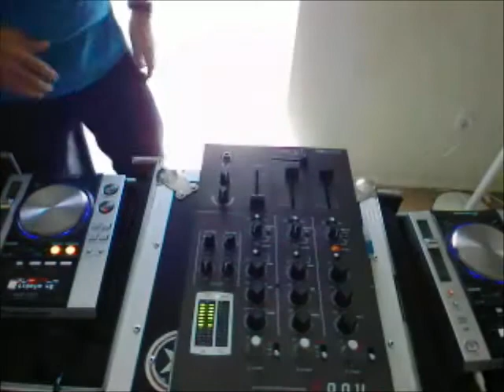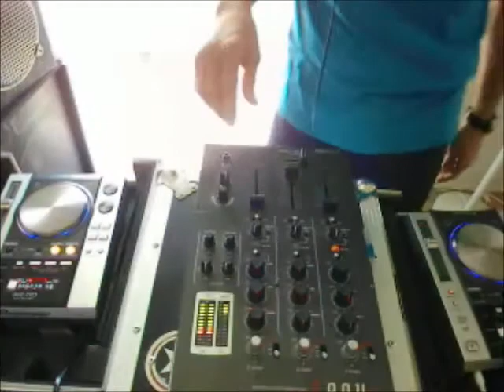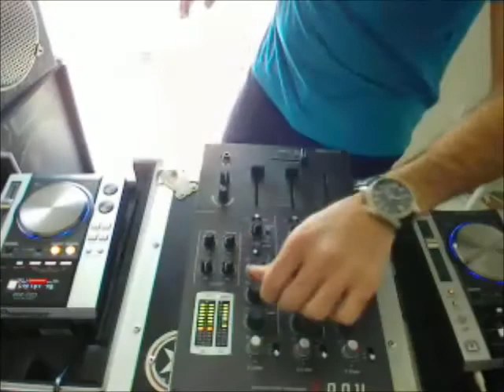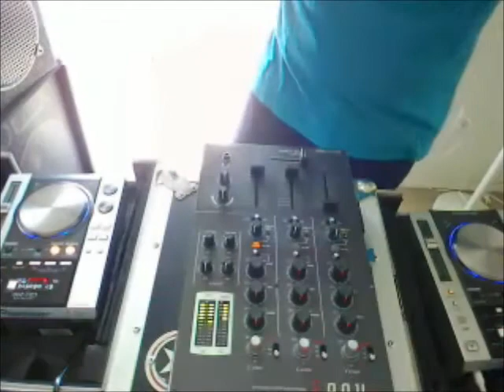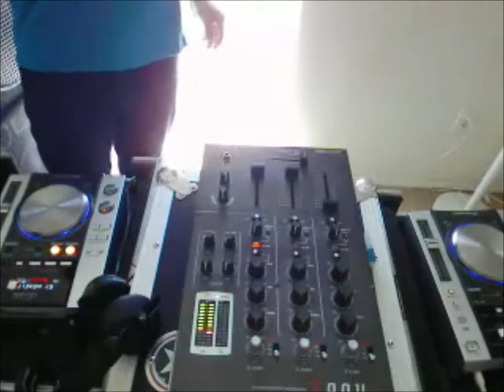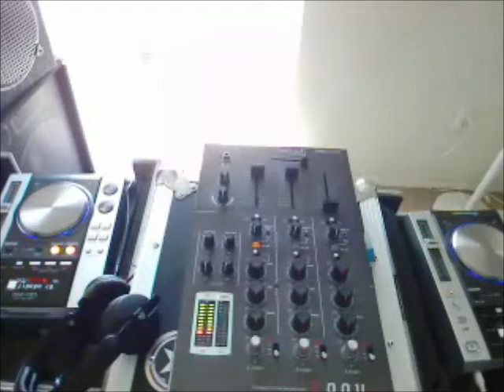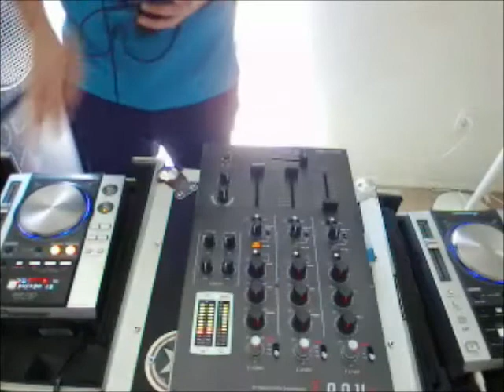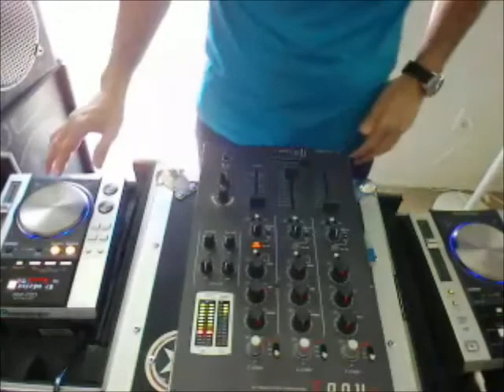Part 3 - Groove with me mix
Everything is in MP3 format and can be streamed or download. There are 85 mixes. About 100 hours

Love will know - Elements of life
What will tomorrow bring - Joe Claussell
Piece of heaven - Fuminori Kagajo